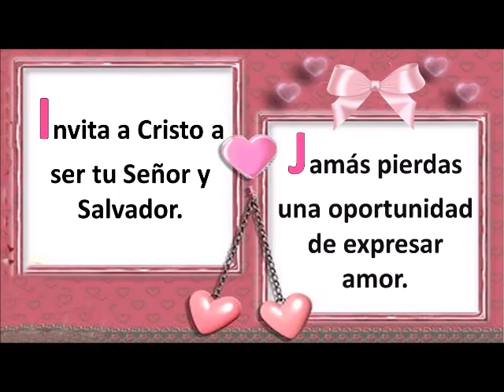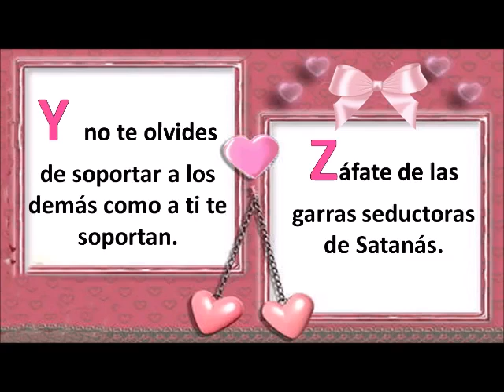El abecedario del cristiano